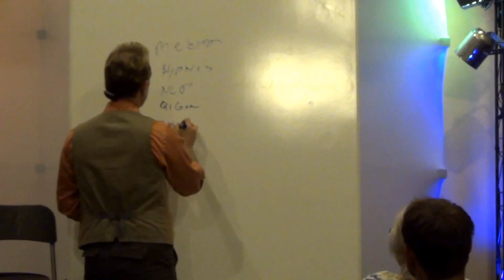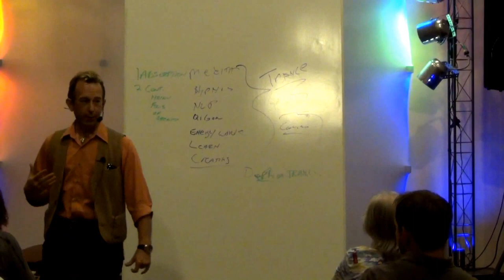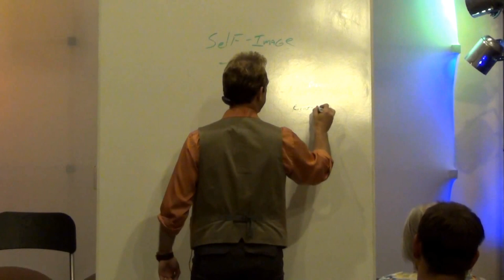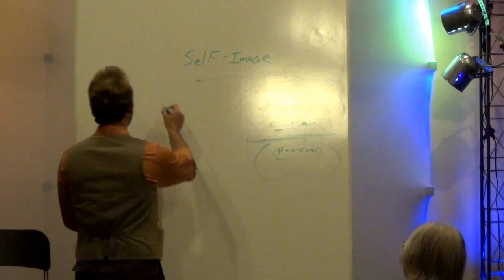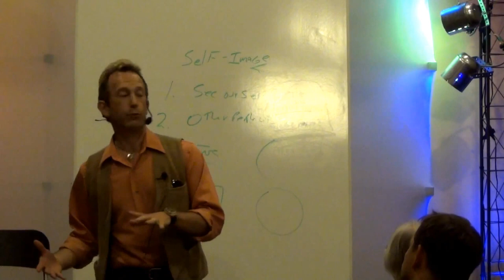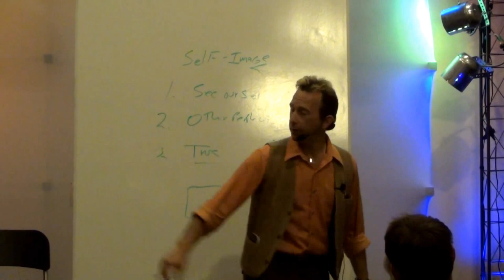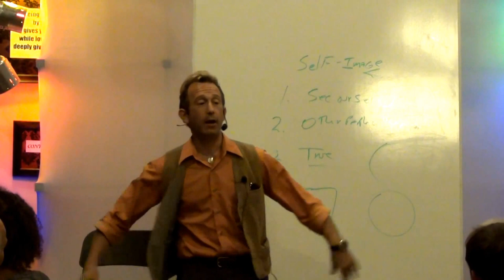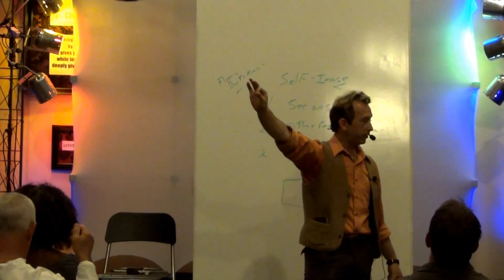NLP LECTURE: Law of Attraction Mastery: Secrets of Personal Transformation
To discover more about how to heal, influence and persuade and receive my free course: The Forbidden Secrets of Conversational Hypnosis (a $97 value)

for more great videos join us at our free public events through meetup.com or Check out More Great FREE Videos on NLP, Energy Healing And Hypnosis For Rapid Change, Instant Pain Relief, Lie Detection, Persuasion and Influence Skills and More at

God Bless!

Your Friend,
David Snyder

law of attraction atract love
law of attraction attract good luck hypnosis
Law of attraction hypnosis - Law of Gratitude

Law of attraction - attract money hypnois DVD

fast attracting money affirmations

Law of Detachment - Letting go To Make the law of attraction work